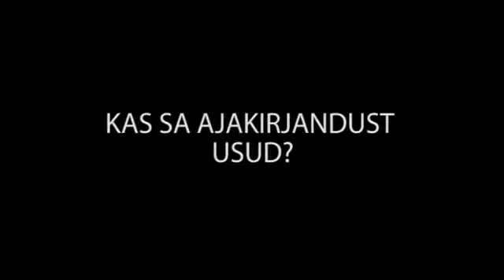Millesse noored usuvad?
Intervjuud on tehtud 2011. aasta sügisel Archimedese korraldatud teadusmeedia konverentsi raames.

Millesse noored kõige enam usuvad?
- Inimestesse
- Saatusesse
- Iseendasse

Vaata, mida noored arvavad uskumisest ajakirjandusse!